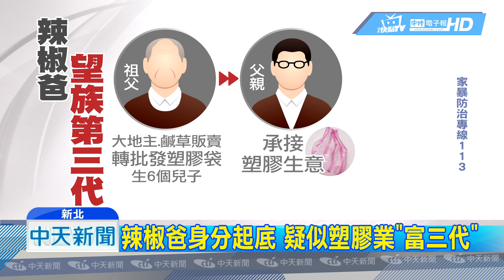20190115中天新聞 辣椒爸身分起底 疑似塑膠業「富三代」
肉圓沒加辣，辣椒爸暴打妻小，影片曝光後一天，他出面公開道歉，坦承平常沒喝酒，也是用「打」的管教，事實上，辣椒爸的身分，疑似是社子當地望族，承接組富的塑膠袋生意，家境相當富裕，但卻鐵石心腸，對年幼的孩子，又打又罵，不管孩子哭叫求饒，辣椒爸就是不為所動，照打不誤。